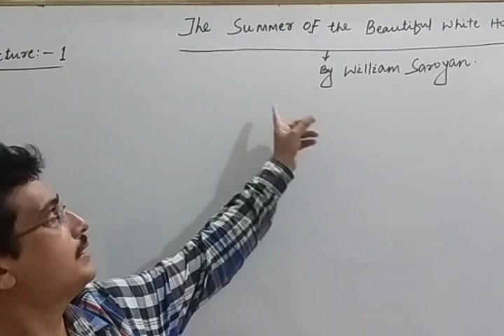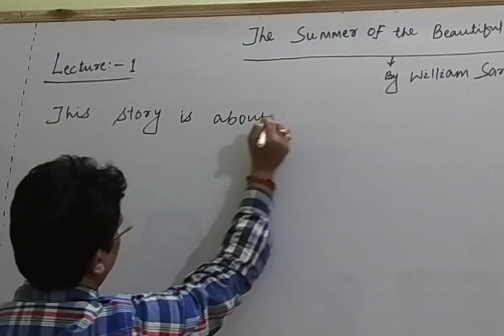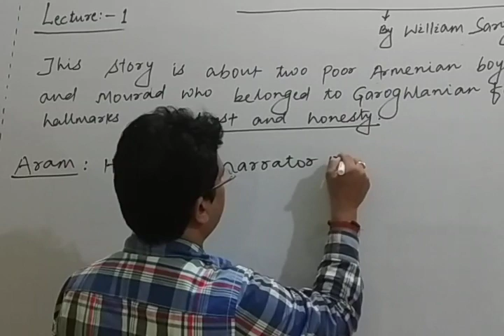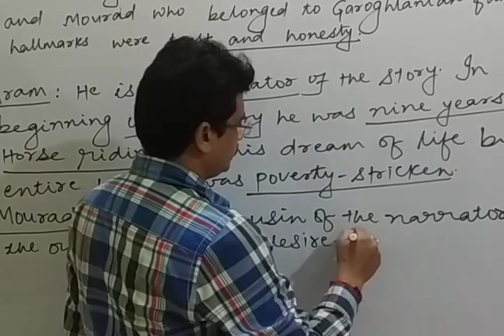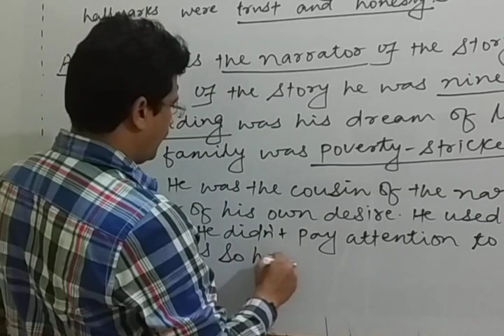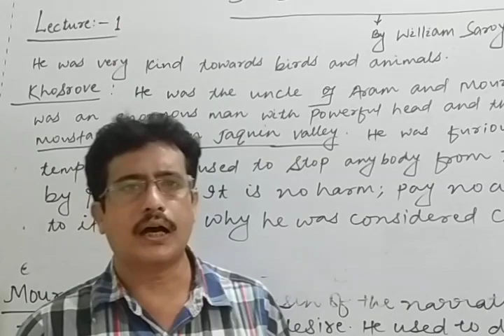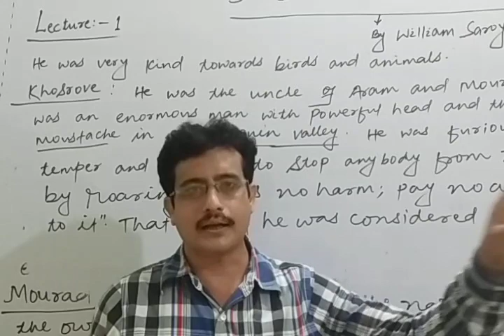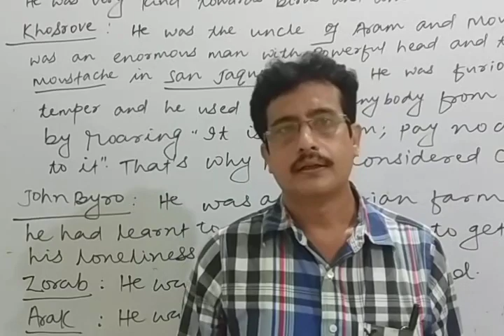The Summer Of The Beautiful Of white Horse (01) By Mirtunjay Kumar Singh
Class 11 th Lecture 01 English Literature